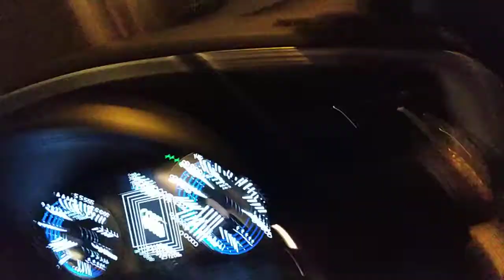Leon toyota innova 360 3D panoramic bird View nigh version parking dvr camera